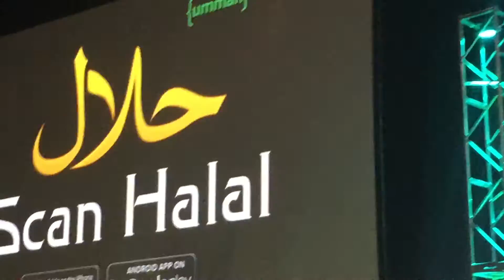Omar Regan Scan Halal Skit Very Funny!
Omar Regan M.C at the 2014 Mas Icna convention in Chicago.  He loved the App "Scan Halal" so much that he wanted to promote it on stage.  Thank you for your support!